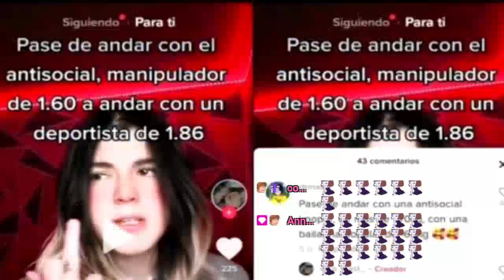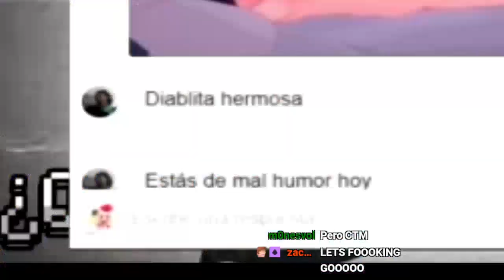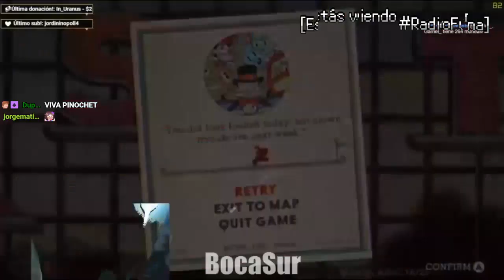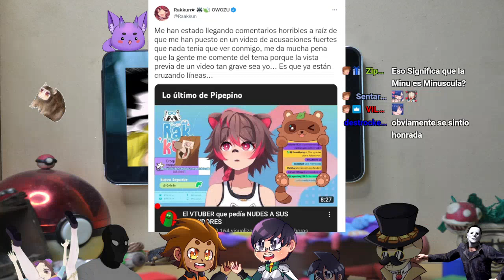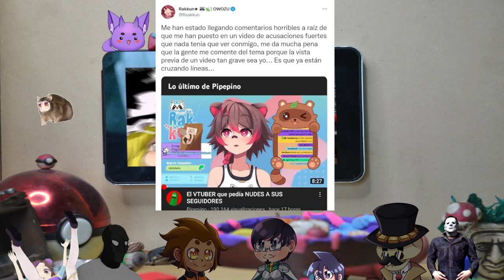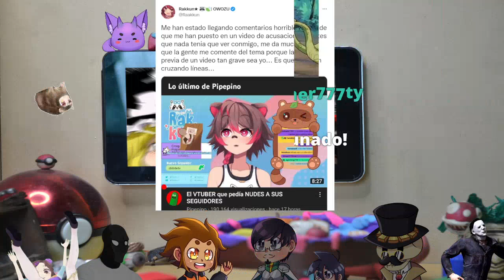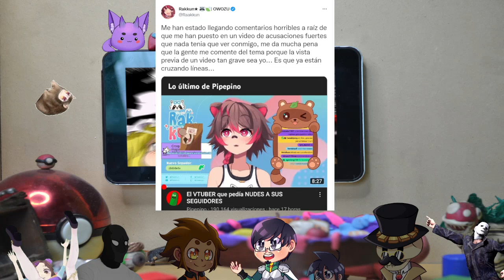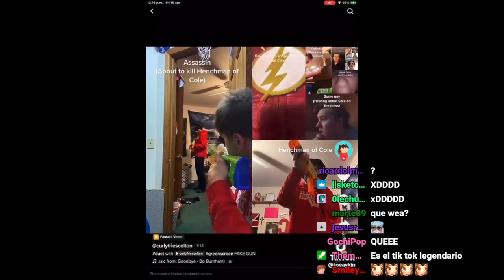Radio Funa 2 Ep. 24 - Criticando a los críticos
Olvidé lo que pasó acá, pasó mucho tiempo, uh.

Aaah si, un crítico de youtube hizo algo tonto, mostramos al rey de los tusiados y EL YASHEN SE PEGÓ TREMENDO CONCIERTO HERMANO FUAAAAAAA LET'S FUCKING GOOOOOO